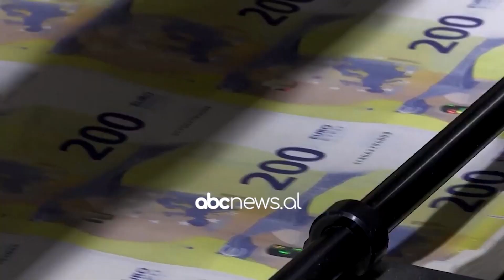“Gjurmim per parate e pista”, Parlamenti Europian miraton marreveshjen | ABC News Albania